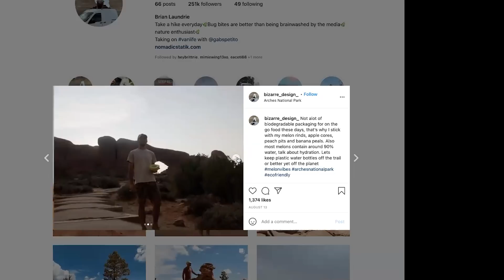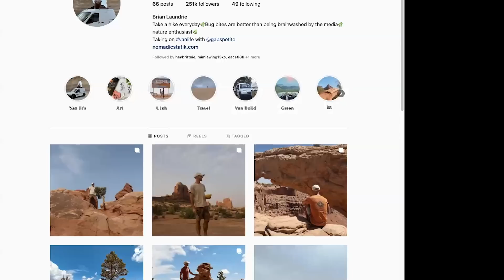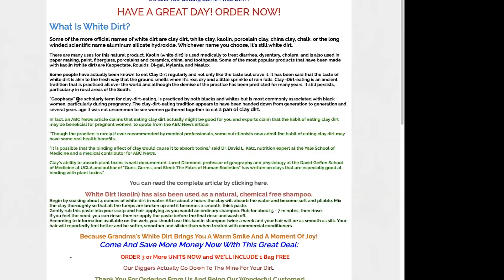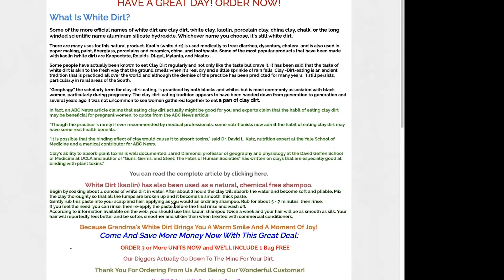125: The Comedy Special Taping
Ms. Pat is on the verge of taping her Netflix Comedy special, and she talks about what has gone into it. We also ask Ms. Pat if she would help one of her sons if he came home and admitted he'd kill someone.